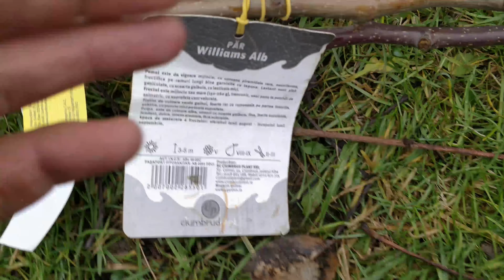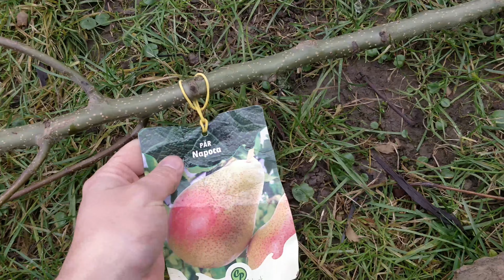4Garden / Ciumbrud Plant - Unboxing pomi si arbusti